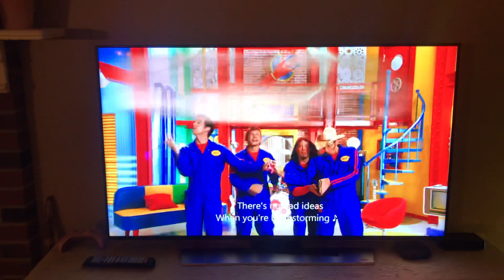Imagination Movers Brainstorming Song Disney Plus Version